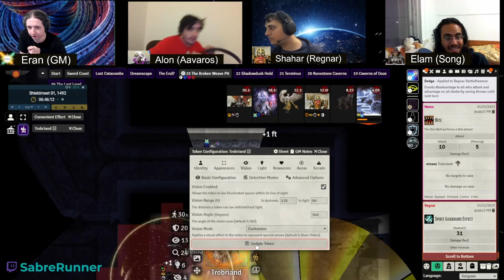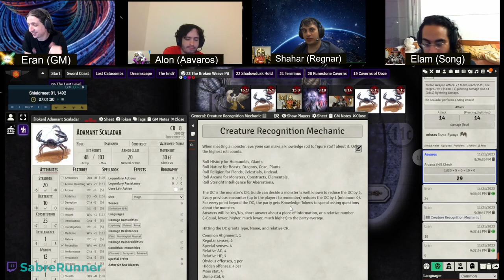Dungeon of the Mad Mage˸ Floor 23, Part 4